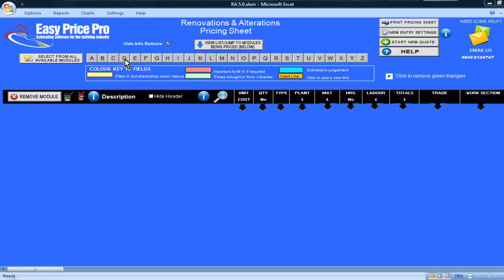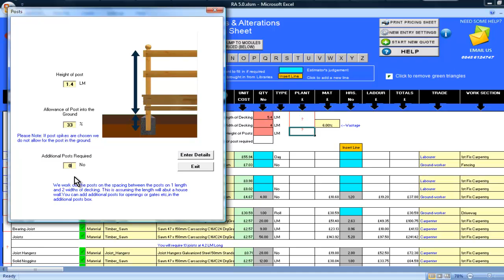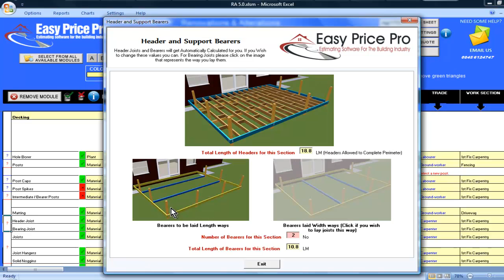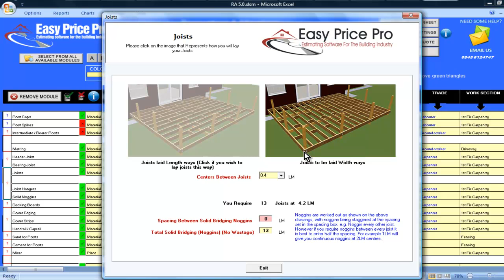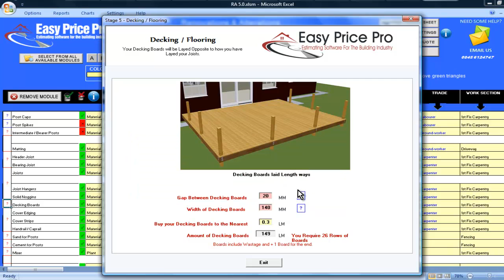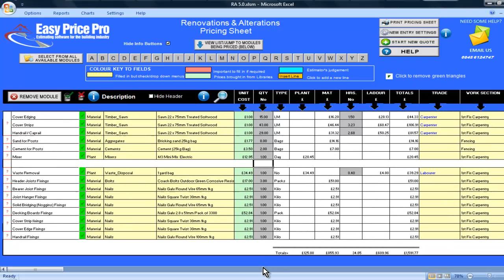Decking Estimating Module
This video clip will show you how the Decking Estimating Module works - for more information or to enquire about prices please call or go

What is an Estimating Module?
Easy Price Pro has over 135 Estimating Modules to select from - you are able to add them to your Renovations and Alterations Utlra program. Each Estimating Module allows you to price for that job (e.g. Archway, Roof Structure etc.)

The program will make all the calculations for you and will produce a range of professional reports (e.g. Material Order Sheet, Bill of Quantities, Written Quotation) automatically.